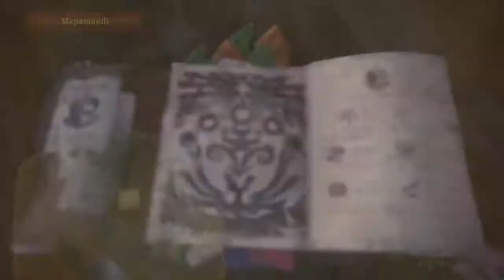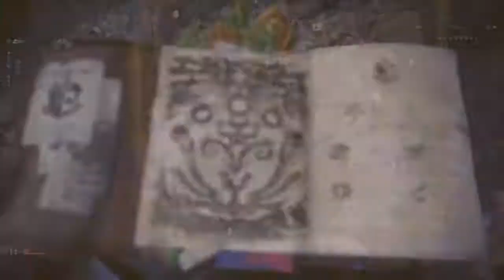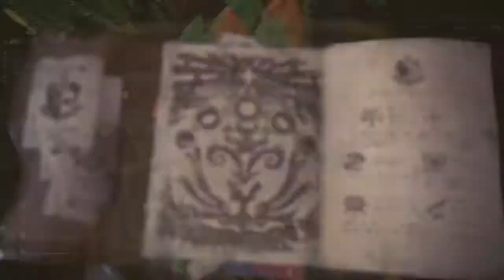Monster Hunter: World: De expedición #1